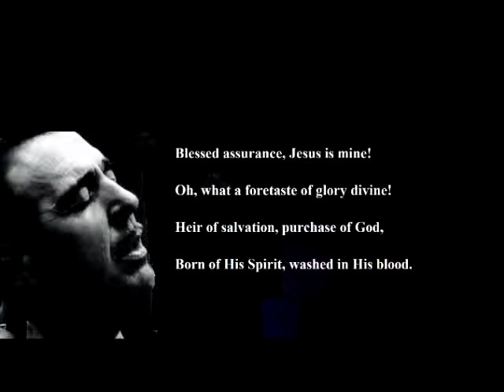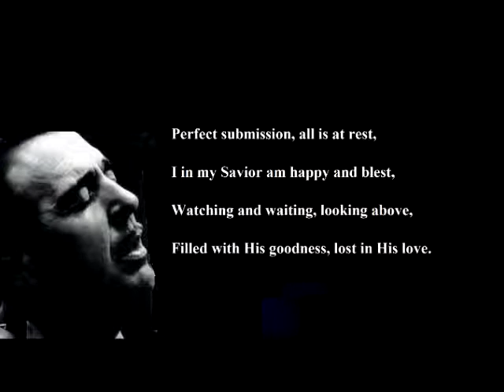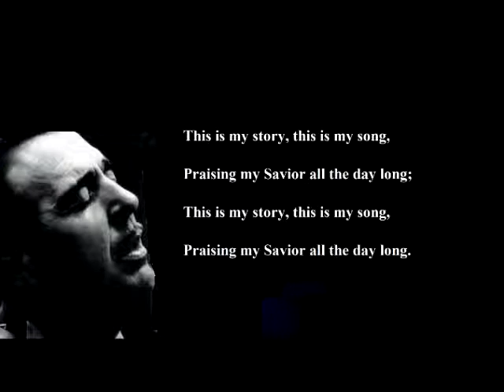Tennessee Ernie Ford - Blessed Assurance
Ernest Jennings Ford (February 13, 1919 -- October 17, 1991), better known as Tennessee Ernie Ford, was an American recording artist and television host who enjoyed success in the country and Western, pop, and gospel musical genres.

Born in Bristol, Tennessee, to Clarence Thomas Ford and Maud Long, Ford began his radio career as an announcer at WOPI-AM in Bristol, Tennessee. In 1939, he left the station to pursue classical music and voice at the Cincinnati Conservatory of Music in Ohio. First Lieutenant Ford served in World War II as the bombardier on a B-29 Superfortress flying missions over Japan. After the war, Ford worked at radio stations in San Bernardino and Pasadena, California. In San Bernardino, Ford was hired as a radio announcer. He was assigned to host an early morning country music disc jockey program titled Bar Nothin' Ranch Time. To differentiate himself, he created the personality of "Tennessee Ernie," a wild, madcap exaggerated hillbilly. He became popular in the area and was soon hired away by Pasadena's KXLA radio.

Ford also did musical tours. The Mayfield Brothers of West Texas, including Smokey Mayfield, Thomas Edd Mayfield, and Herbert Mayfield, were among Ford's warmup bands, having played for him in concerts in Amarillo and Lubbock, Texas, during the late 1940s. At KXLA, Ford continued doing the same show and also joined the cast of Cliffie Stone's popular live KXLA country show Dinner Bell Roundup as a vocalist while still doing the early morning broadcast. Cliffie Stone, a part-time talent scout for Capitol Records, brought him to the attention of the label. In 1949, while still doing his morning show, he signed a contract with Capitol. He also became a local TV star as the star of Stone's popular Southern California Hometown Jamboree show. RadiOzark produced 260 15-minute episodes of The Tennessee Ernie Show on transcription disks for national radio syndication.

He released almost 50 country singles through the early 1950s, several of which made the charts. Many of his early records, including "The Shotgun Boogie", "Blackberry Boogie," and so on were exciting, driving boogie-woogie records featuring accompaniment by the Hometown Jamboree band which included Jimmy Bryant on lead guitar and pioneer pedal steel guitarist Speedy West. "I'll Never Be Free," a duet pairing Ford with Capitol Records pop singer Kay Starr, became a huge country and pop crossover hit in 1950. A duet with Ella Mae Morse, False Hearted Girl was a top seller for the Capitol Country and Hillbilly division,[1] and has been evaluated as an early tune.[2]

Ford eventually ended his KXLA morning show and in the early 1950s, moved on from Hometown Jamboree. He took over from band-leader Kay Kyser as host of the TV version of NBC quiz show Kollege of Musical Knowledge when it returned briefly in 1954 after a four-year hiatus. He became a household name in the U.S. largely as a result of his hilarious portrayal of the 'country bumpkin,' "Cousin Ernie" on three episodes of I Love Lucy. He called Ricky Ricardo "Cousin Rickido".

In 1955, Ford recorded "Davy Crockett, King of the Wild Frontier" (which reached number 4 on the country chart) with "Farewell to the Mountains" on side B.

Ford  scored an unexpected hit on the pop charts in 1955 with his rendition of Merle Travis' "Sixteen Tons", a sparsely arranged coal-miner's lament that Travis wrote in 1946, based on his own family's experience in the mines of Muhlenberg County, Kentucky. Its fatalistic tone contrasted vividly with the sugary pop ballads and the rock and roll just starting to dominate the charts at the time. With a unique clarinet-driven pop arrangement by Ford's musical director, Jack Fascinato, "Sixteen Tons" spent ten weeks at number one on the country charts and eight weeks at number one on the pop charts, and made Ford a crossover star. It became Ford's 'signature song.'  ~SOURCE: Wikipedia